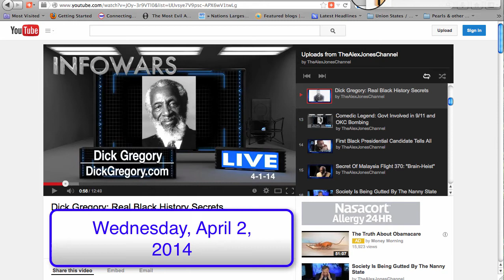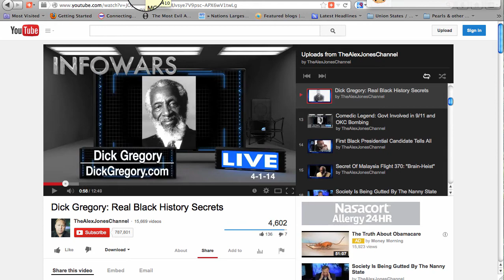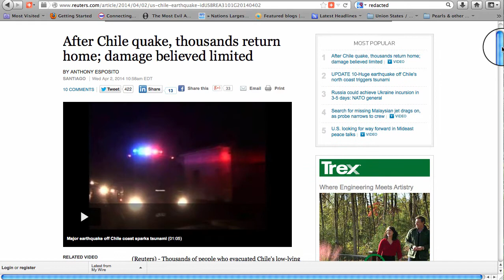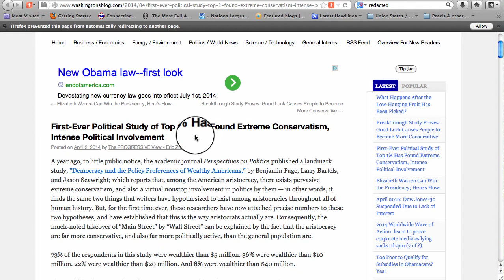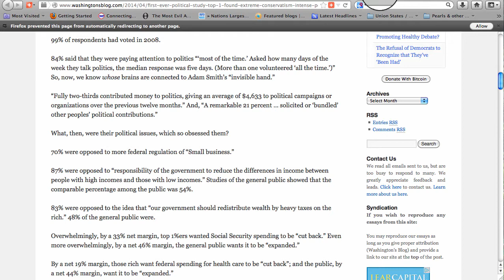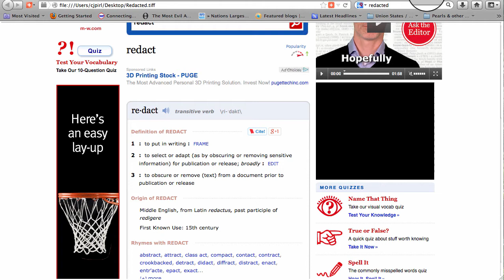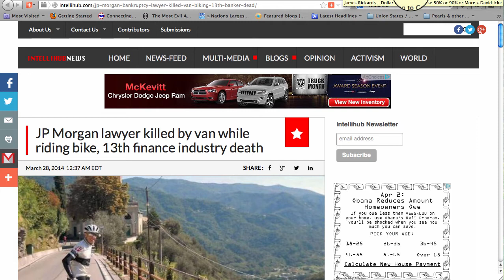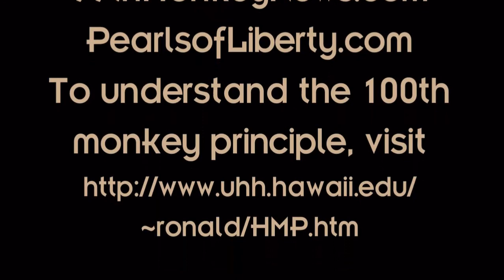99th Monkey News April 2, 2014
The struggle of the powerful to remain in control--through genocide of races who know secrets, through currency monopolies, through earthquakes & geoengineering, through redacting crucial elements of evidence, and through political activism / contributions

Jesse James-come-JD Rockefeller?

8.2 in Chile

@zerohedge: RT @WSJmarkets: China central bank ordered the country's banks and payment firms to close bitcoin trading accounts within two weeks

@WashingtonsBlog: First-Ever Political Study of Top 1% Has Found Extreme Conservatism, Intense Political Involvement

@SharylAttkisson: Attkisson: ATF tonight meets Congress' deadline for info on Fast and Furious but "highly redacted"